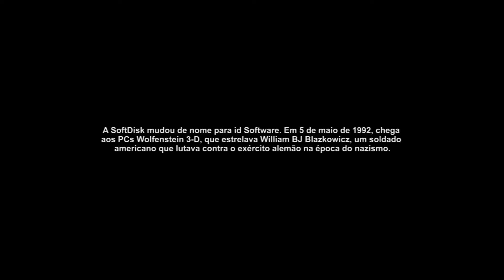Start Again - Trailer da Primeira Temporada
Vídeo produzido pelo Marvox apenas como uma experimentação e foi um dos primeiros testes que fizemos em 2016 quando começamos a elaborar o Jornada Gamer Plus na época.

Enquanto a programação oficial do JG+ estiver chegando durante este mês de Março/2020, recomendamos que aproveitem para se inscrever aqui no JG+ sem esquecer de ativar o sininho para receber os avisos quando postarmos novos vídeos.

Sobre este vídeo, trata-se de um projeto que o Marvox fazia no canal dele entre 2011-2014, o Programa Start Again, onde ele jogava Shooters das antigas e explicava estratégias sobre como passar das fases e coletar segredos, não reparem, mas foi algo bem improvisado só para se divertir.

Neste você acompanha um vídeo especial da época em que ele jogava Wolfenstein: The New Order e Old Blood, esta série contém 9 vídeos com o Marvox jogando Wolfenstein 3-D e explicando como terminar o 1º Episódio de Wolfenstein 3-D coletando todos os segredos.

(GUIA DE EPISÓDIOS)